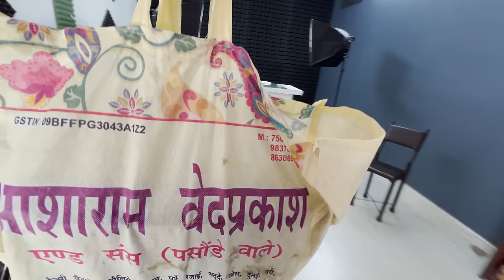Oh Bhai Aaj To Lene Ke Dene Pad Gaye 😕 Aisa Hoga Ummid Nahi Thi? 😥